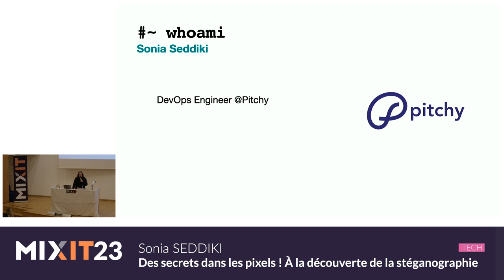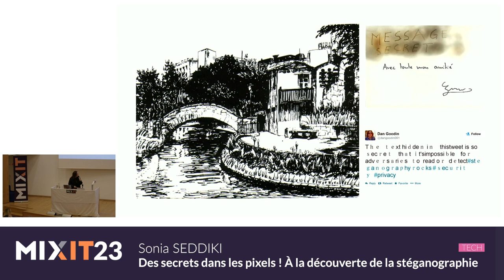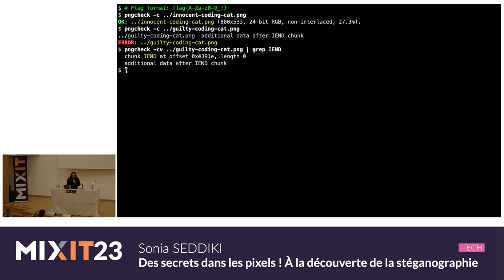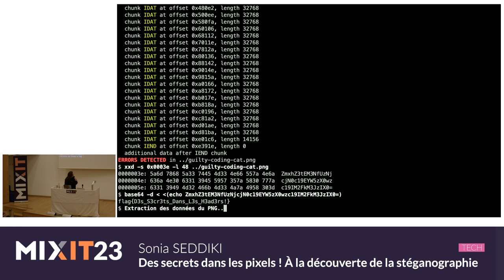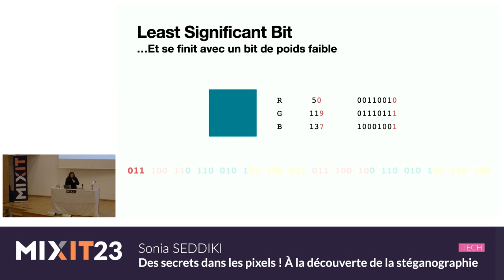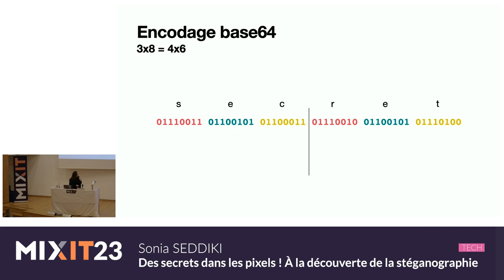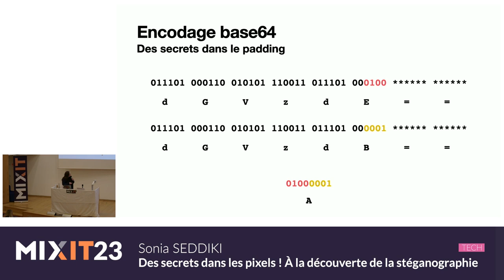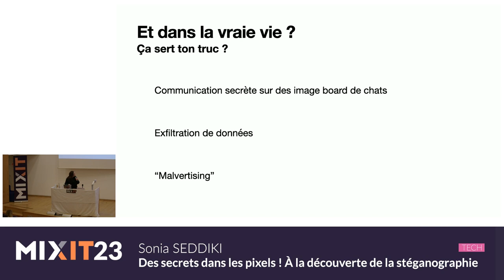Des secrets dans les pixels ! À la découverte de la stéganographie (Sonia Seddiki)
Quand je parle de stéganographie, j'ai en général deux réactions : 1. La stéga-quoi ? 2. Ah oui, la technique d'écriture rapide ! (non, c'est la sténographie, ça 😉 !) La stéganographie, c'est un peu le jumeau caché de la cryptographie. Les deux cherchent à protéger un message confidentiel. La cryptographie chiffre le message, la stéganographie le dissimule. Je vous propose de voir comment exploiter des "objets numériques du quotidien", tels que des images, afin de faire transiter toutes sortes de données au vu (mais pas au su) de tous !

Sonia Seddiki est développeuse backend en pleine transition vers le monde du cloud et de l'infra. Globe-trotteuse compulsive, avec une passion secrète pour la cybersécurité et une (encore plus secrète) pour les dépôts Git bien rangés.